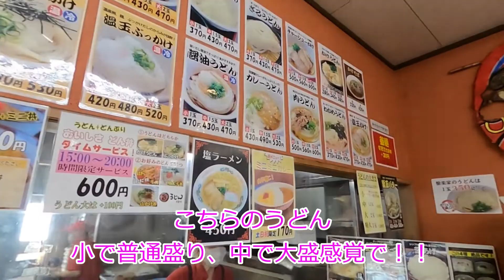讃岐うどんIN香川 絶対的おすすめ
【めしポケモン】ポケ活にめしは欠かせない！！
香川県民　マリノさんが教えてくれた讃岐うどんのお店
多分、有名店？
個人個人すきな店は異なると思うが
私にとっては、絶対的うまさでした。